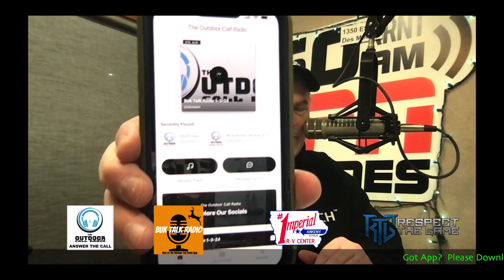Live Iowa Show 7-9am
Talking Outdoor stuff all morning! On 1350 ESPN or Facebook LIve Page! Partner of the week! Worksharp….